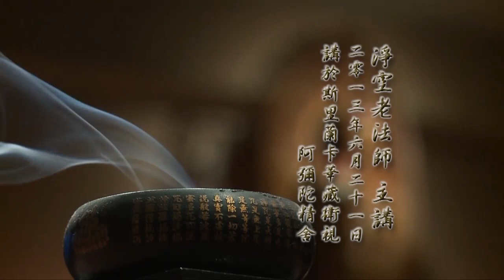淨空老法師:二零一二淨土大經科註（第三三九集） {依自性寶*鏈接文稿覩版}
~檔名：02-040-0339，容量：685MB-全644集Full*（全六四四集圓滿）(二零一三年六月份)
~日期：2013/6/21，（共六四四集）地點講於:斯里蘭卡彌陀精舍，台灣華藏淨宗弘化網製作

"二零一二淨土大經科註（第三三九集）"--六道輪迴從哪裡來的？..一起受三皈依..講經，這是佛門的正業..恭恭敬敬的念三遍..平常念一遍..念念不忘三寶，念念要跟三寶相應..才能夠入佛境界..三皈依是佛法修學最高的指導原則..一定要懂得皈依自性三寶，這是真皈依..佛是覺悟，覺而不迷；法是正知正見，正而不邪；僧是六根清淨，一塵不染..自性覺、自性正、自性清淨..這個就是菩薩道..成佛之道，千經萬論不離這個原則..幫助..看破放下..華嚴經..唯心所現..